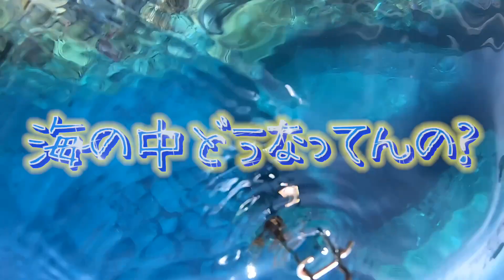【穴釣り究極版】テトラの穴という穴にサザエを落としまくったらデカ過ぎるアイツが釣れました！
あの高級食材はお魚たちも好きなのか穴釣りで検証！

★依頼メール・仕事メールはこちら

●効果音：OtoLogic
●BGM 提供:JOY&LIFE Creation / 稲福高廣
●アニメーション：TELOPICT.com